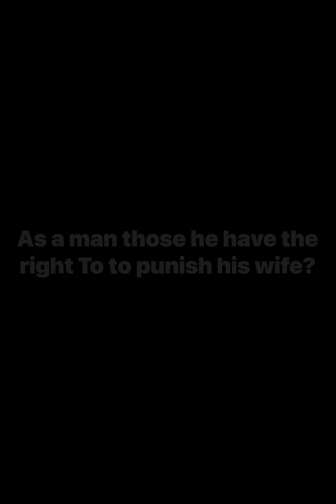DOES HE HAVE THE RIGHT TO PUNISH HIS WIFE FOR CHEATING -MCEDOPIKIN